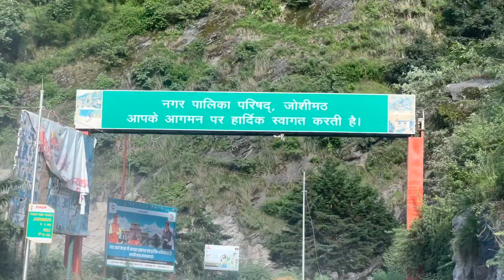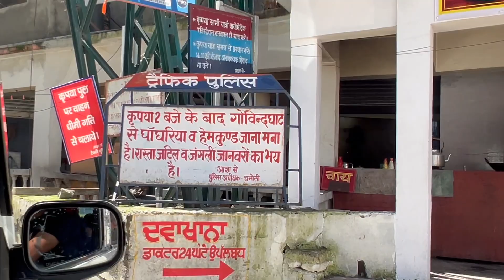Part 1 - Rishikesh To Ganghariya | Valley of Flowers Trek | Best Monsoon Trek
Best Monsoon Trek In India.

Valley Of Flowers, Uttarakhand